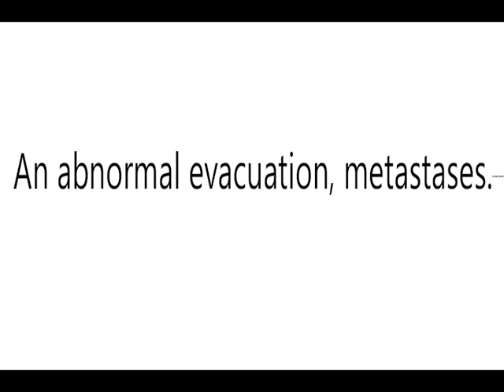ABEVACUATION meaning?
Video Shows What   Absonous   means. Absonous   Meaning.How To  Say